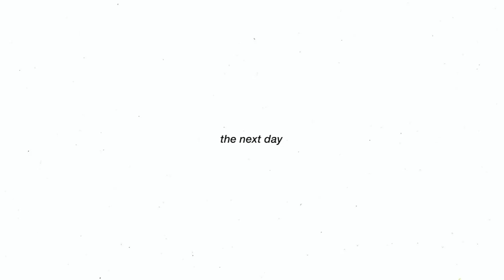MEZUNİYET BALOM *vlog*